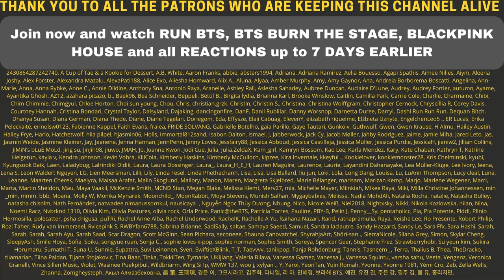NO WAY! MENTOR LISA in a NUTSHELL pt. 2 - Reaction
Flo M.
Postfach 11 61
25442 Quickborn
Germany

Flo M.
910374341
Packstation 117
25451 Quickborn
Germany